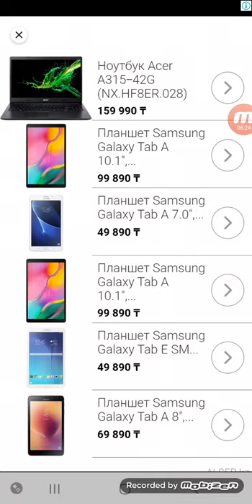Streak Epic One-Line Puzzle Fill Game Level 1-30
Streak - Epic One-Line Puzzle Fill Game is a simple and addictive sliding block puzzle game!
A simple but addictive one-line puzzle game that’s completely free to play.

• The rules are extremely simple. Just fill in all of the blocks using only one line.

FEATURES
• Thounsands of levels!
• Use hints available to guide you.
• Smooth and beautiful animation
• Relaxing sound effects
• Enjoy the game on various devices and screen sizes (phones and tablets).
• Play Offline - Now Wi-Fi required

Your brain becomes more active the more you play.
During your commute, before you sleep… enjoy downtime with brain training.

Improve your cognitive & problem-solving skills with Streak - Epic One-Line Puzzle Fill Game